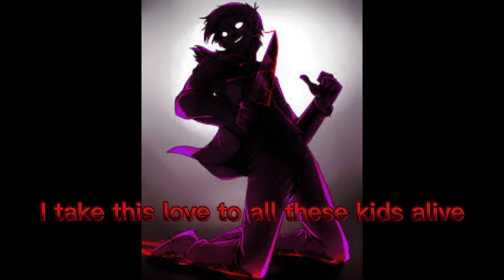The Purple Guy Is Here song|FNAF 3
Here is another FNAF SONG FOR YOU GUYS AND AS ALWAYS PLEASE DON’T FORGET TO SMACK THE NOTIFICATION BUTTON TO ALWAYS BE NOTIFIED OF ANY NEW CONTENT UPLOADED TO THE CHANNEL AND ANYWAYS ENJOY like and subscribe for more videos like this